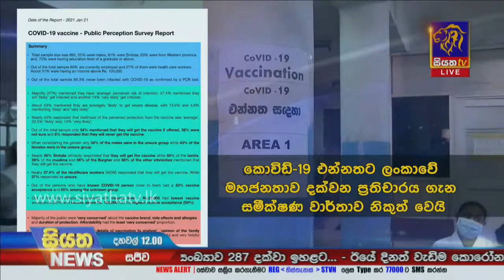කොවිඩ් වැළදුණු පාර්ලිමේන්තු මන්ත්‍රී වසන්ත යාපා පැවසු දේ |Siyatha News